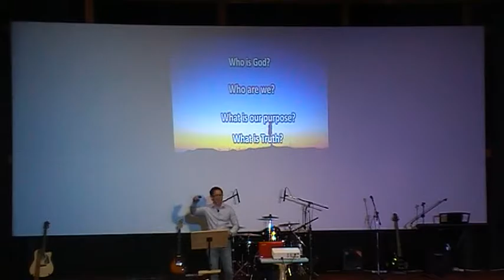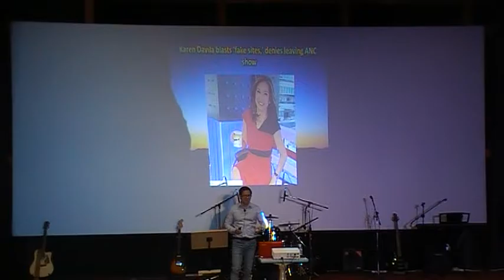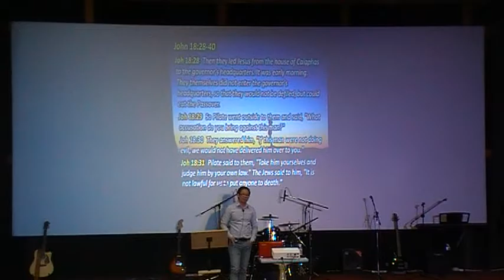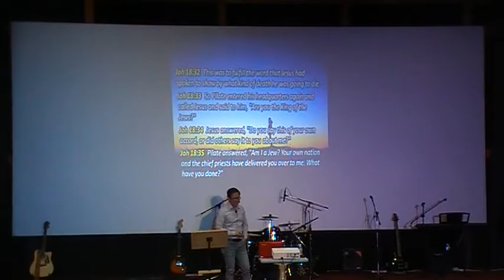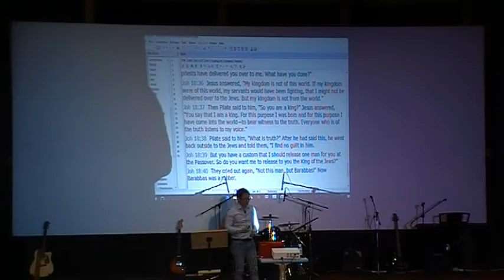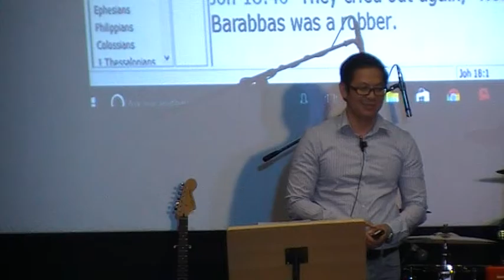2016 09 09 What Is The Truth Bro Jerone